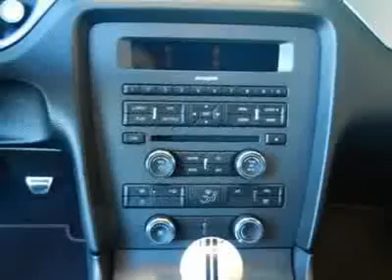2010 Ford Mustang - 2dr Car Easton Maryland FR00226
2010 Ford Mustang

This 2dr Car generally a delight to drive. You will find its Supercharged Gas V8 5.4L/330 and 6-Speed Manual  is in great running condition.   Call and speak with one of our training sales consultants now to setup an appointment.